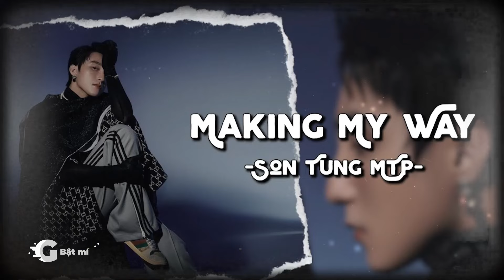Sơn Tùng MTP - Sinh nhật tuổi 30, nhìn lại chặng đường Đầy Thăng Trầm | G Bật Mí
Năm 2012, Sơn Tùng nổi lên như một tài năng trẻ đầy triển vọng trong làng giải trí, khi “Cơn Mưa Ngang Qua” bất ngờ gây bão cộng đồng mạng vào năm 2011.

Bố mẹ thì muốn con trai mình đi theo ngành kinh tế, nhưng Tùng lại muốn mình được thỏa mãn đam mê với con đường âm nhạc, không ít lần Tùng đã phải cãi nhau với bố mẹ, chỉ vì bị cấm ca hát.

Tốt nghiệp cấp 3, 1 thân 1 mình đặt chân tới thành phố Hồ Chí Minh và không nhận sự ủng hộ từ gia đình, Tùng đã phải sống nhờ ở gia đình chú dì, trong một ngôi nhà chật hẹp. Nhiều lần anh đã nảy ra ý định bỏ đi niềm đam mê, để về Thái Bình bán quần áo cho bố mẹ.

Nhưng suy cho cùng, Tùng thích hát, “cũng lỡ bước chân vào Sài Gòn rồi, thì tại sao không làm thử một lần xem sao.”

Tháng 11/2012, chàng ca sĩ gốc Thái Bình ký hợp đồng độc quyền có thời hạn 5 năm, với hãng thu âm Văn Production, anh chính thức bước chân vào con đường hoạt động chuyên nghiệp, với nghệ danh là Sơn Tùng MTP.

1 năm sau, MTP lần lượt tung ra các bản Hit như: Nắng ấm xa dần, Đừng về trễ và Em của ngày hôm qua. 3 bài hát đó thu được 100 triệu lượt nghe trên Zing MP3 chỉ trong vòng 3 tháng. Đến thời điểm này thì bố mẹ Tùng mới có niềm tin vào con trai mình, họ bắt đầu ủng hộ và không còn hoài nghi về những việc Tùng làm.

Riêng ca khúc “Em của ngày hôm qua” đã trở thành một hiện tượng trên ITV, tên tuổi của Sơn Tùng cũng được nhiều người biết đến hơn, nhưng mối quan hệ giữa Tùng và V.Production lại có dấu hiệu rạn nứt.

Mặc dù thành công với MV đầu tay, nhưng Sơn Tùng lại bị tố bắt chước phong cách của 1 ngôi sao Hàn Quốc, cụ thể là G-Dragon, anh cũng bị tố đạo nhạc với ca khúc "Now" của nhóm Trouble Maker.

Bị công ty quay lưng, lần đầu đứng trước Antifan, lần đầu bị nhiều người chê bai và chỉ trích, suy nghĩ tiêu cực đã đưa Tùng rơi vào trầm tư, và nảy ra ý nghĩ từ bỏ sự nghiệp ca hát. May mắn lúc đó Tùng đã có gia đình làm chỗ dựa và động viên.

Một ca sĩ trẻ chỉ vừa bước sang tuổi 20, đã phải hứng chịu nhiều áp lực, những đả kích, phải rơi bao nhiêu nước mắt vì phải khóc không biết bao lần, phải mất vài tháng anh mới vượt qua được giai đoạn tiêu cực này.

Ông bầu của W.Entertainment lúc đó, đã bắt đầu để mắt tới Sơn Tùng, giúp Tùng giải quyết những lùm xùm đạo nhái, và mời Tùng tham gia bộ phim “Chàng Trai Năm Ấy”. 2 ca khúc “Chắc ai đó sẽ về” và “Không phải dạng vừa đâu” cũng được ra mắt trong thời gian đó, còn Tùng thì chính thức “về một nhà” với W.Entertainment. Lần này các ca khúc của Tùng cũng bị tố là đạo nhạc, nhưng đối với Tùng thì những lời chỉ trích đó không còn đáng sợ như thời điểm năm ngoái.

Liveshow M-TP Ambition đầu tiên được tổ chức ở hai miền Nam Bắc. Đối với nhiều người, M-TP Ambition là một sự kiện âm nhạc thành công, vì nó thu hút được đông đảo lượng khán giả. 8.000 vé được bán hết chỉ trong vòng 2 tuần, nhưng với Tùng thì chưa bao giờ hài lòng với nó, anh luôn khao khát với 1 sự kiện lớn hơn, hoành tráng hơn dành cho riêng mình.

Ở tuổi 22, một quyết định táo bạo đã đến với Tùng khi anh tách ra để thành lập công ty, dùng số vốn đã kiếm được để tạo nên MTP Entertainment. Ai cũng nói Sơn Tùng ảo tưởng, một lượng đông đảo Antifan chê bai, nhưng khao khát của giọng hát “Chắc ai đó sẽ về” vẫn còn ở đó.

Thành công sớm ở độ tuổi rất trẻ, giọng ca Thái Bình đã rất nhiều lần bị trỉ trích là đạo nhạc, bắt chước phong cách. Và cũng chính chàng trai ấy cũng phải tự mình đối mặt, với những áp lực hơn người bình thường.

“Nơi Này Có Anh” được ra mắt vào đúng dịp Valentine năm 2017. Đây cũng làm MV thành công nhất của Sơn Tùng, được phát hành trên mạng xã hội Youtube - 1 MV mà kể cả người độc thân nghe và xem xong, cũng đột nhiên thấy yêu đời đến lạ thường.

Dự án Sky Tour bắt đầu từ năm 2019, Tùng được thỏa mãn với sân khấu lớn hơn trên khắp Việt Nam, người yêu quý Tùng càng ngày càng nhiều, người từng ghét Sơn Tùng, cũng chuyển sang yêu quý vì tài năng của anh ấy.

Năm 2022, Dự án tiền tỷ “There is no one at all” của Sơn Tùng MTP, cũng bị bốc hơi trong 1 nốt nhạc, bởi vì nội dung của MV mang một ý nghĩa tiêu cực, phản cảm.

Và nếu như đúng như lời Sơn Tùng nói, về việc dừng lại ca hát ở tuổi 30, thì MAKING MY WAY chính là sản phẩm cuối cùng khép lại hành trình sự nghiệp đầy ắp vinh quang, cùng với đó là không ít những giọt nước mắt ở những thời điểm thăng trầm, tất cả đều khép lại với giọng ca người Thái Bình.

Bản quyền video: O.C The Media